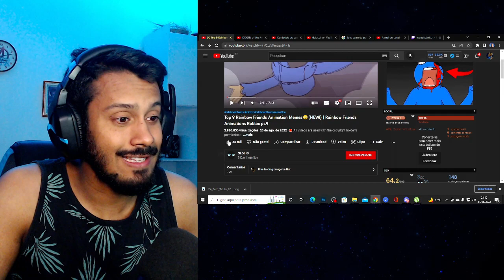REAGINDO AS MELHORES ANIMAÇÕES DE RAINBOW FRIENDS!! React Animations Rainbow Friends By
Opá! Trazendo para vocês uma compilação de melhores animações de Rainbow Friends, nela veremos animações incriveis e algumas nem tanto assim... espero que gostem!!!